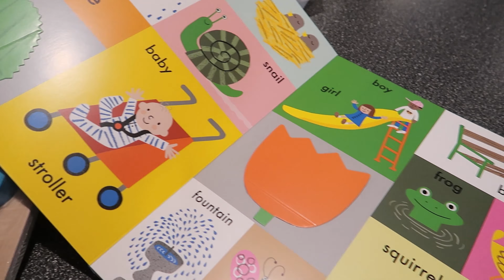There's No Way To Focus | Vlog 2330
10.26.21 | Day 2330

We pick up some things at Target, Scarlett has a visit from her Great Grandma, & Ken is having a hard time focusing.

→ MUSIC←
Chris Haugen - Fun In The Sun

Ken 👻: tkoprovidence
Marissa 👻: miffy.penguin

→ PODCASTS←
(BAD ADVICE)
(Warning: There may be explicit content!)